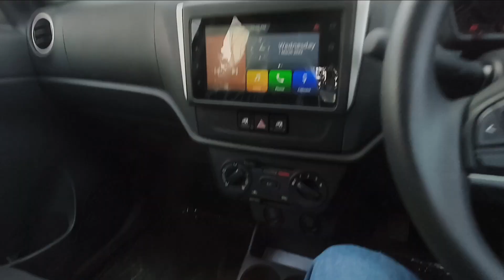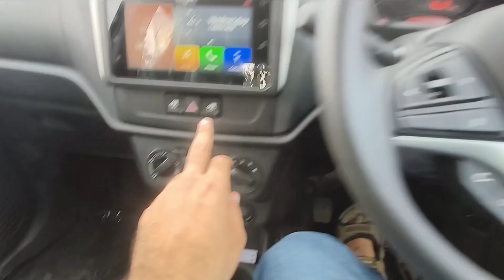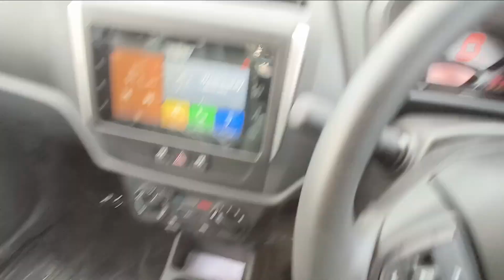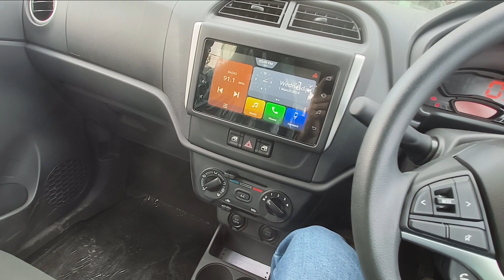आम आदमी की पहली पसंद है ये गाड़ी! Budget king Maruti Suzuki Alto K10 VXI automatic Solid White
Maruti Suzuki SK Universe: 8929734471

For other links, check 'ABOUT SECTION'